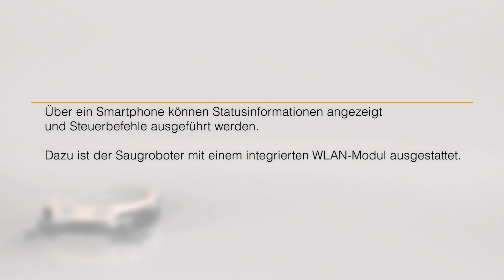Wie entferne ich das WLAN-Modul meines Scout? | Miele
Dieses Video zeigt wie Sie das WLAN Modul Ihres Miele Scout Saugroboters entfernen.

Dieses Video ersetzt nicht die Gebrauchs- und Montageanweisung. Bitte beachten Sie das Kapitel "Sicherheitshinweise und Warnungen" in der Gebrauchs- und Montageanweisung.

Dieses Video beinhaltet folgende Informationen.

Über ein Smartphone können Statusinformationen angezeigt und Steuerbefehle ausgeführt werden.
Dazu ist der Saugroboter mit einem integrierten WLAN-Modul ausgestattet.
Trotz höchster Sicherheitsstandards der Hersteller besteht ein Restrisiko hinsichtlich der Datensicherheit bei der Nutzung von vernetzten Geräten.
Deshalb kann das WLAN-Modul aus dem Saugroboter entfernt werden.